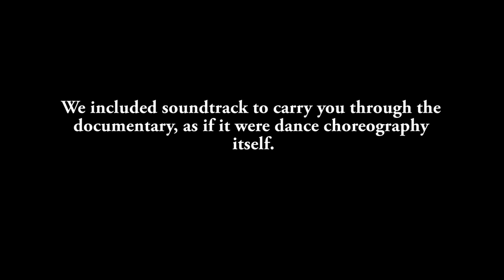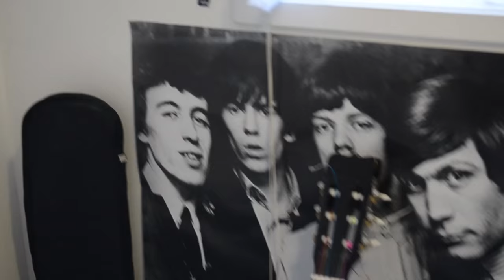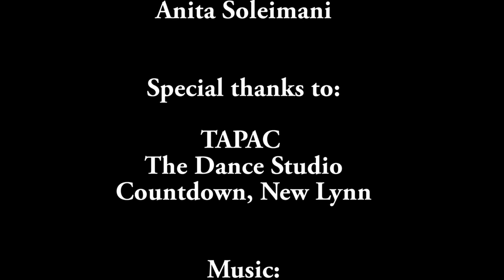MAGS Film Night 2015 - Mute, by Anita Soleimani & Camille Hay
Imagine life through the eyes and ears of a mute dancer - Anita and Camille explore alternative narratives with alternative expression.